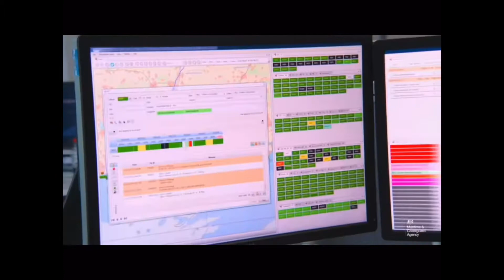Her Majesty’s Coast Guard Tribute [ The Pretender ]